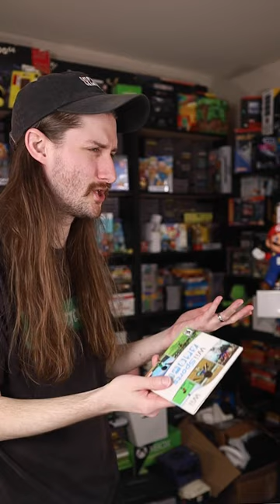Trading Wii Sports for Switch Sports